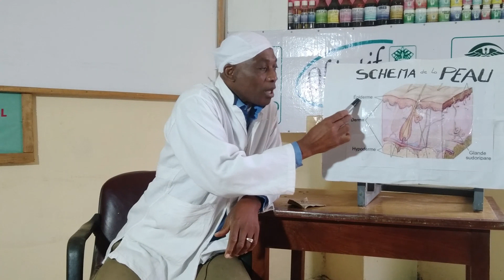La peau 1/5 : Quelle est le fonctionnement de la peau ?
1) La peau
La peau est l’organe le plus large qui couvre l’étendu du corps humain. Elle est le seul organe du corps qu’on peut voir. La peau est un tissu souple, lisse, résistant, extensible, imperméable.
2) La fonction de la peau
La peau enveloppe le corps humain pour le protéger.
- La peau est la barrière de protection contre les agressions extérieures : microbe, rayon X
- La peau régule la température du corps
- La peau amorti les chocs
- La peau capte la lumière du soleil pour produire la vitamine D.
3) La structure de la peau
La peau est composée de trois couches de tissu : l’épiderme, le derme et l’hypoderme.
a. L’épiderme est la couche superficielle directement au contact avec l’extérieur. C’est lui qui forme le bouclier presqu’imperméable. C’est lui qui joue le rôle déterminant dans la bonne santé de la peau. C’est malheureusement lui qui est principalement détruit par les produits cosmétiques. Ce tissu est renouvelé en 30 jours par d’autres tissus plus jeunes.
Le fonctionnement de la cellule de la peau
Les kératinocytes (cellules en forme de briques) se multiplient et migrent continuellement vers la surface. Les jeunes repoussent les adultes du migrant vers la surface, les kératinocytes perdent leur noyau et meurent. Ces cellules mortes, cornéocytes, forment une couche résistante. Les cornéocytes se détachent progressivement : c’est la desquamation. L’épiderme n’est pas irrigué directement par les vaisseaux sanguins.
b. Le derme est la couche épaisse de la peau. Il contient un réseau de vaisseaux sanguins dont aucun ne pénètre dans l’épiderme.
- Le derme a un rôle nourricier
- Le derme régule la température du corps
- Le derme est sensible à la douleur, vibration, température
- Le derme contient le collagène et l’élastine qui confère à la peau son élasticité et sa résistance
- Le derme contient des glandes sécrétrices de sebonne et la sueur pour réguler la température du corps.
c. L’hypoderme est la couche plus profonde où sont logées les cellules graisseuses : adipocyte
- L’hypoderme est amortisseur du choc
- L’hypoderme protège contre le froid
- L’hypoderme est la réserve d’énergie
Conclusion
- La peau est une enveloppe vivante
- La peau protège contre les radiations, les microbes, les agressions extérieures
- La peau a environ 2 millions de ports où s’élimine la sueur
- La peau est l’usine de fabrication de vitamine D à partir des rayons du soleil.